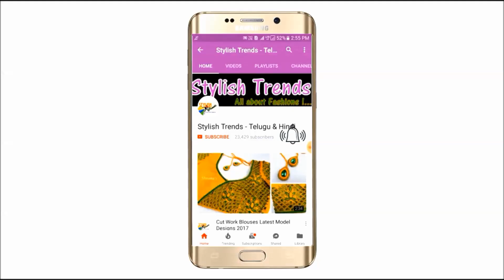కుందన్, రైమ్ స్టోన్స్ , గోల్డ్ బీడ్స్ తో అందమైన బ్రైడల్ డిసైనర్ బ్లౌజ్ చాలా తక్కువ ఖర్చు తో